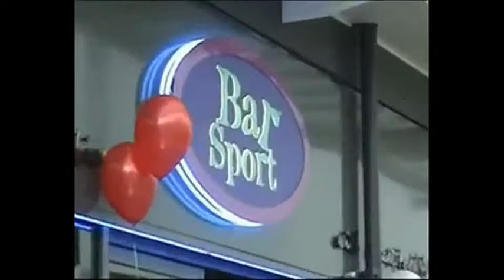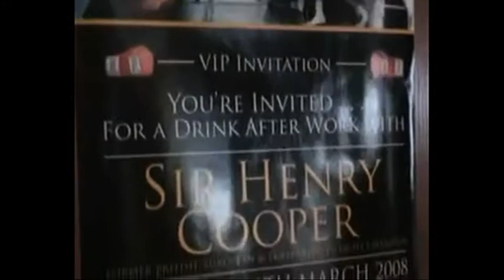Franchise Industry News - Episode 18